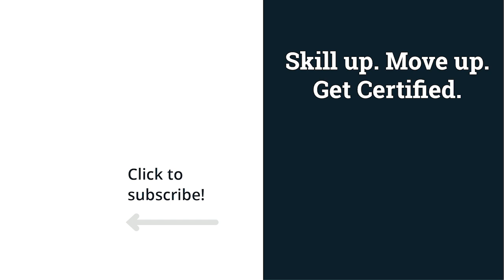Saving McDonald’s from a possible data breach | Cyber Work Podcast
This week we chat with Connor Greig of CreatorSphere about beginning a career in IT at age 17 when he joined Hewlett Packard as an applications engineer, but after just a few weeks was promoted to project manager. He went on to work on secure projects for the British government and was a project manager for secure cloud computing and software development modernization during the WannaCry, Spectre and Meltdown vulnerabilities that were found.

0:00 - Intro
3:00 - Origin story
4:58 - Getting into IT
8:53 - Being scouted by HP at 17
11:34 - What did HP see in you?
15:42 - Working with the British government
17:49 - Being fast on your feet
19:51 - Area of specialty
21:30 - Balancing work and management
25:25 - Saving McDonald's from a data breach
31:58 - McDonald's reaction
38:56 - Starting your own company
45:25 - Advice for starting your own company
49:15 - How to learn new concepts and skills
53:15 - What's it like being a gay man in cybersecurity?
55:30 - Making cybersecurity more welcoming
58:15 - Cybersecurity career advice
1:00:33 - Outro